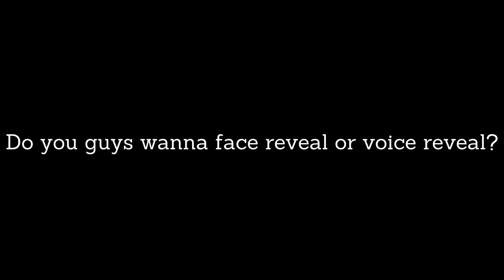Face Reveal or Voice Reveal?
{ 𝚁𝚎𝚊𝚍 𝙳𝚎𝚜𝚌𝚛𝚒𝚙𝚝𝚒𝚘𝚗 ;) }
𝙸 𝚙𝚘𝚜𝚝 𝚐𝚊𝚌𝚑𝚊 𝚌𝚕𝚞𝚋 𝚊𝚗𝚍 𝚕𝚢𝚛𝚒𝚌 𝚙𝚛𝚊𝚗𝚔𝚜 𝚟𝚒𝚍𝚎𝚘𝚜 𝚠𝚑𝚎𝚗 𝙸 𝚑𝚊𝚟𝚎 𝚝𝚑𝚎 𝚌𝚑𝚊𝚗𝚌𝚎. • 𝙶𝚞𝚖𝚍𝚛𝚘𝚙 🍭

                      { 𝚂𝚘𝚌𝚒𝚊𝚕 𝙼𝚎𝚍𝚒𝚊 }
𝙾𝚝𝚑𝚎𝚛 𝚈𝚘𝚞𝚝𝚞𝚋𝚎 𝙲𝚑𝚊𝚗𝚗𝚎𝚕: ꧁•𝙱𝚕𝚞𝚎 𝙱𝚞𝚝𝚝𝚎𝚛𝚏𝚕𝚢•꧂
𝙾𝚝𝚑𝚎𝚛 𝚈𝚘𝚞𝚝𝚞𝚋𝚎 𝙲𝚑𝚊𝚗𝚗𝚎𝚕: ꧁•𝚊𝚎𝚜𝚝𝚑𝚎𝚝𝚑𝚒𝚌𝚜𝚑𝚡𝚝•꧂
𝚁𝚘𝚋𝚕𝚘𝚡: 𝙸𝚝𝚣𝚂𝚞𝚙𝚎𝚛𝙻𝚒𝚣𝚣𝚢𝚈𝚃
𝚂𝚗𝚊𝚙𝚌𝚑𝚊𝚝: 𝚋𝚒𝚝𝚌𝚑.𝚒𝚝𝚜𝚗𝚒𝚢𝚊𝚑 ( 𝙸 𝚍𝚘𝚗'𝚝 𝚞𝚜𝚎 𝚒𝚝 𝚘𝚏𝚝𝚎𝚗 )